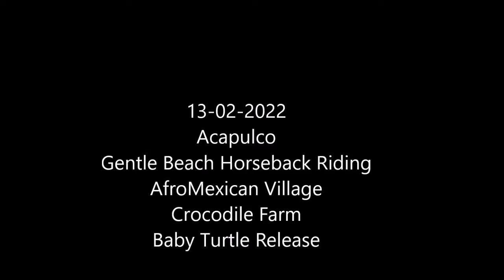13-02-2022 - Gentle Beach Horseback Rinding - Afro-Mexican Village - Crocs and Turtle Sanctuaries.